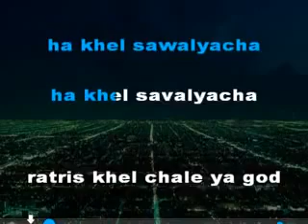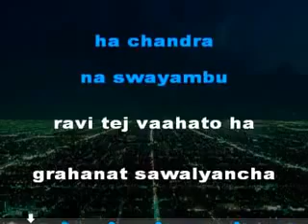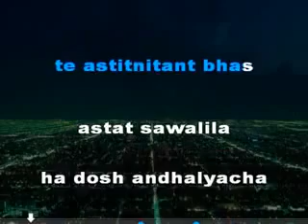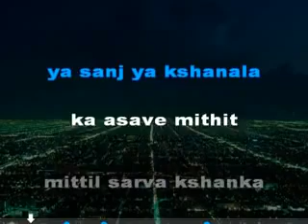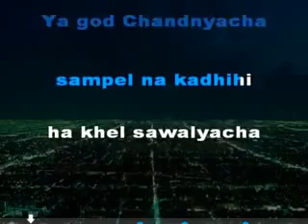Ratris Khel Chale - Marathi Karaoke - Sachin Bhandare : रात्रीस खेळ चाले कराओके.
रात्रीस खेळ चाले lyrics.

रात्रीस खेळ चाले या गूढ चांदण्यांचा
संपेल ना कधीही हा खेळ सावल्यांचा

हा चंद्र ना स्वयंभू, रवी-तेज वाहतो हा
ग्रहणात सावल्यांचा अभिशाप भोगतो हा
प्रीतीस होई साक्षी हा दूत चांदण्यांचा

आभास सावली हा असतो खरा प्रकाश
जे सत्य भासती ते असती नितांत भास
हसतात सावलीला हा दोष आंधळयांचा

या साजिर्‍या क्षणाला का आसवे दिठीत
मिटतील सर्व शंका उबदार या मिठीत
गवसेल सूर अपुल्या या धूंद जीवनाचा

गायक - महेंद्र कपूर
गीतकार - सुधीर मोघे
संगीतकार - पं. हृदयनाथ मंगेशकर.